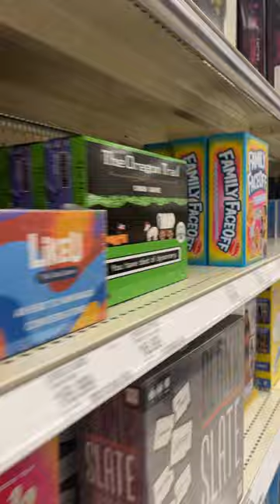This is the most special @target run we’ve ever done 🥰